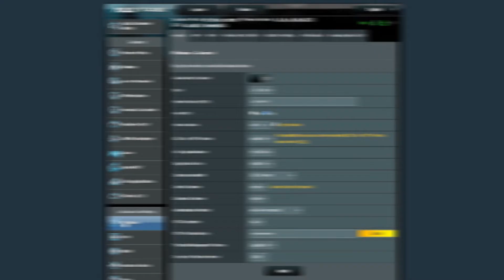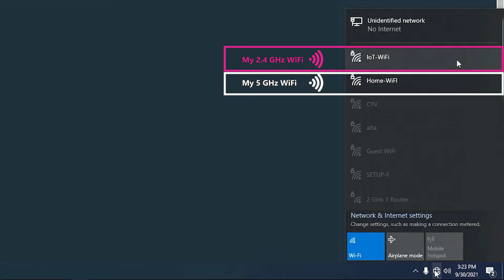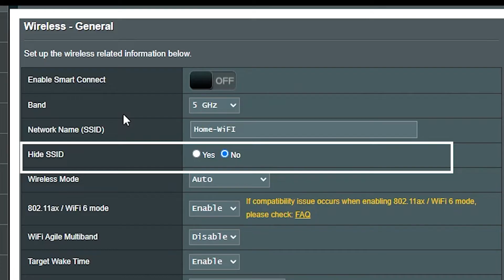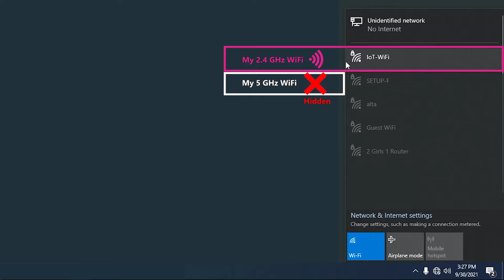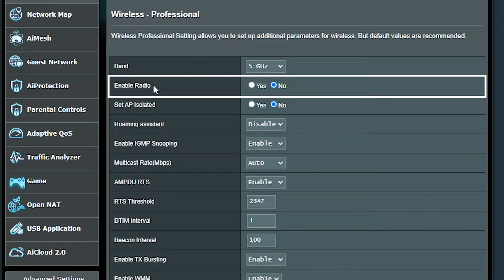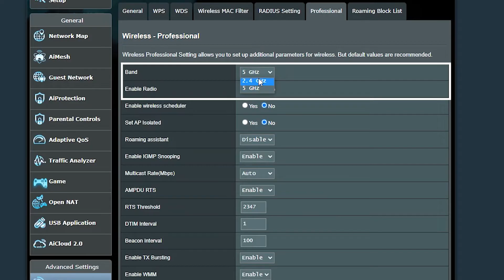Is hiding the SSID (Wi-Fi Name) good or bad ?!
Hi, in this video we will see:
[0:15] how can we hide our WiFi name?
[0:45] What happens if we hide our WiFI name?
[3:50] & why probably we don't want to hide our WiFi name!

If you enjoy my content, please consider supporting my channel!

Wireless Router used in this video:
►ASUS RT-AX86U